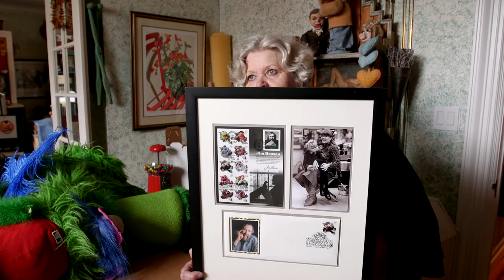Meet The Woman Who Created Miss Piggy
Bonnie Erickson created Miss Piggy, Statler & Waldorf, and more.

Produced by Jessica Leibowitz and Jen Carlson